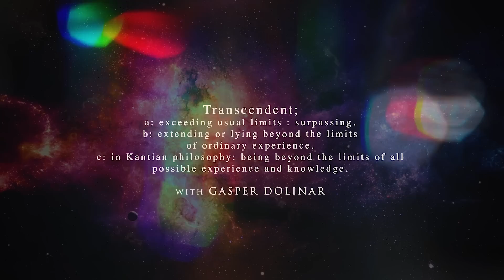HOLD ON TIGHT RIGHT NOW!! (Big Changes are happening!)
Today’s painting